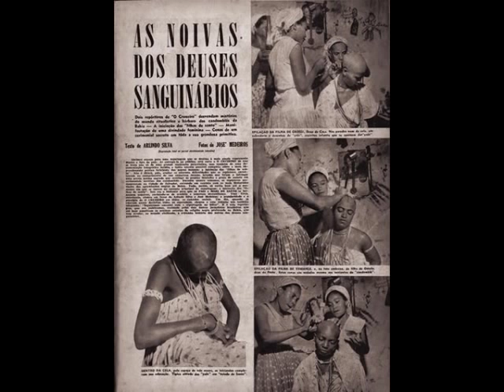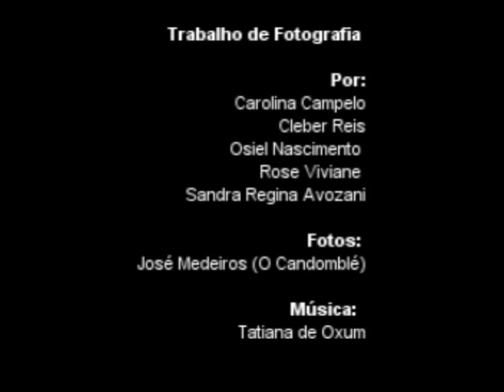Jose Medeiros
Do Livro O Candomblé de José Medeiros.

Por Cleber Reis